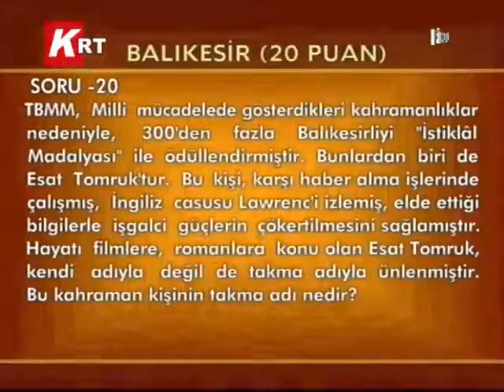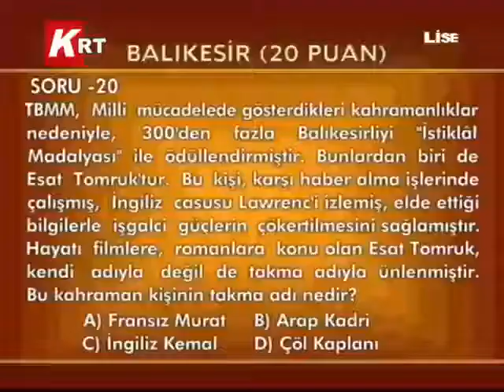Okullar Yarışıyor Sona Erdi..5.Okullar Yarışıyor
Okullar Yarışıyor Sona Erdi..5.Okullar Yarışıyor Maratonuna 38 İlköğretim Okulu ile 28 Lise Katıldı...